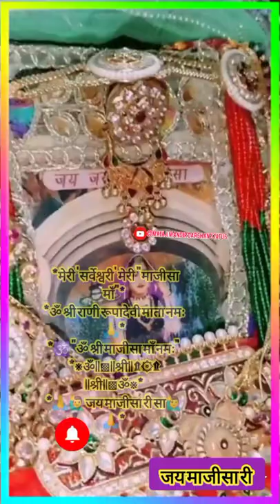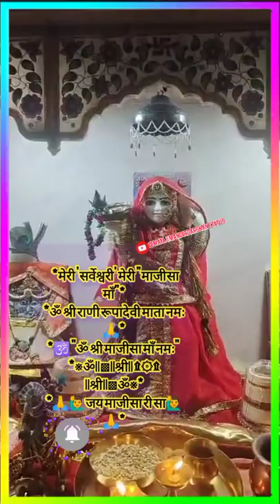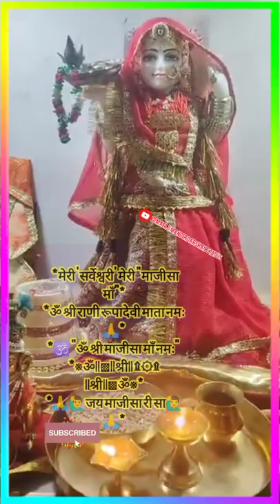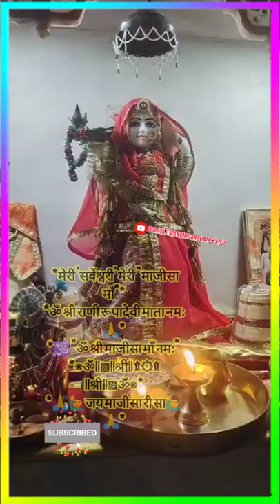🙏🏻😘माजीसा न्यू मंदिर वीडियो स्टेटस//माजीसा सुंदर रिंगटोन//Majisa new super ringtone//Majisa status//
@Asha Vaishnav Official
singer :-asha Vaishnav
song :-Jay Jay Majisa